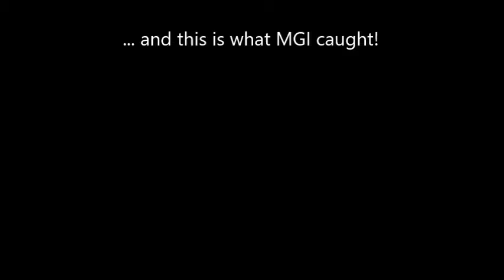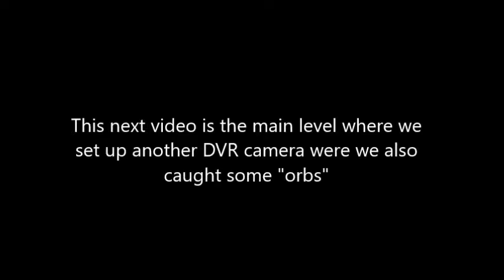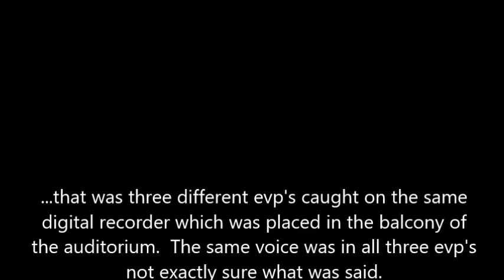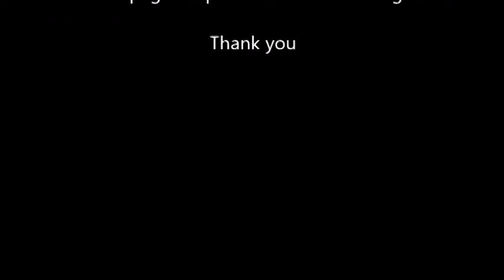Haunted VETERANS hall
Midwest Ghost Investigators conduct another paranormal investigation at the haunted Veterans Hall in Rockford, Illinois and the hall didn't disappoint MGI again!